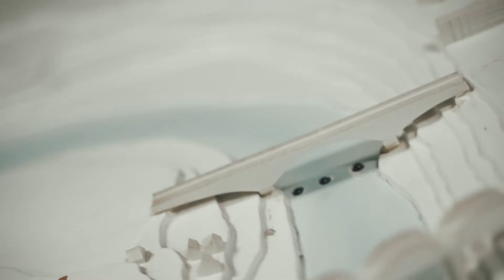1 Interview Andrea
Meewasin and Saskatchewan Marathon Partnership